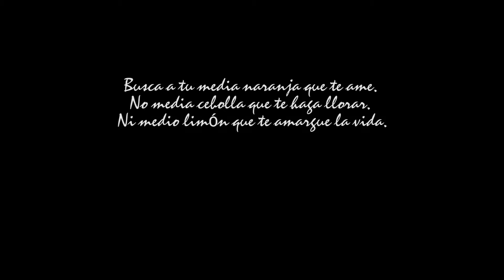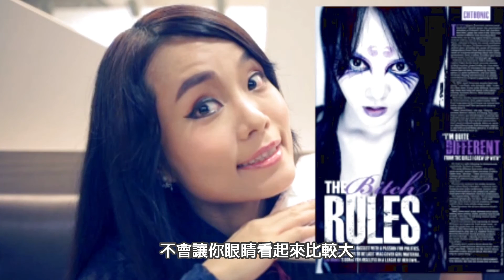Look@Me_玩美芭比_錯誤韓妝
現在韓流當道，但你真的知道要怎樣畫，才能有粗眉的時尚感嗎？
要是一個不注意，可是會變成蠟筆小新的！